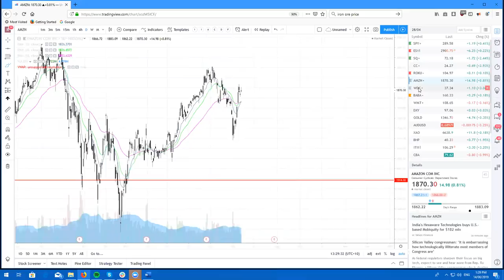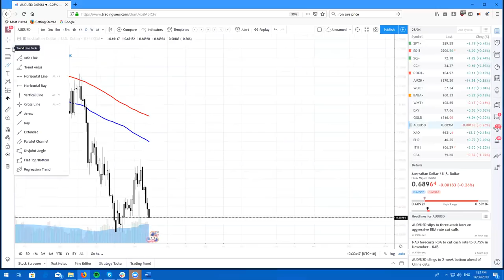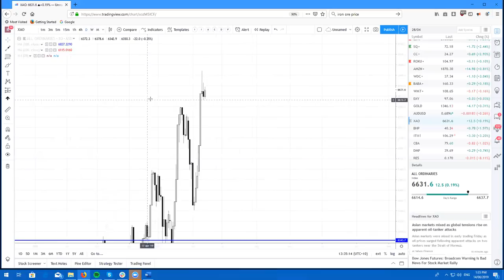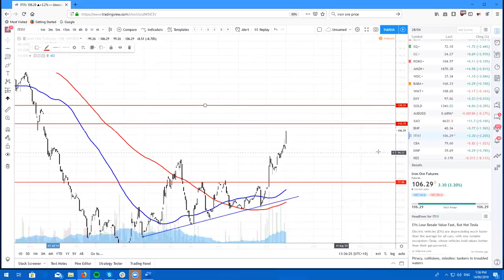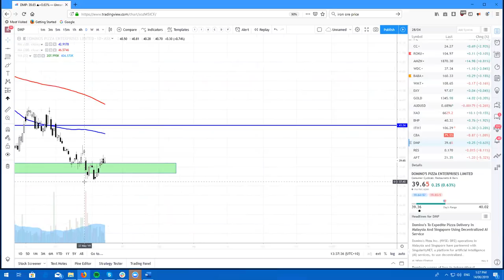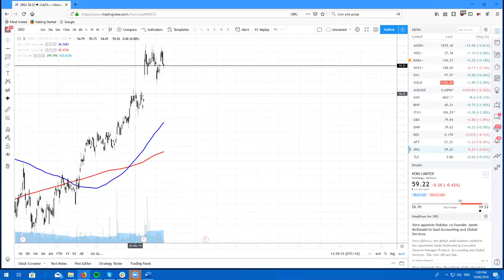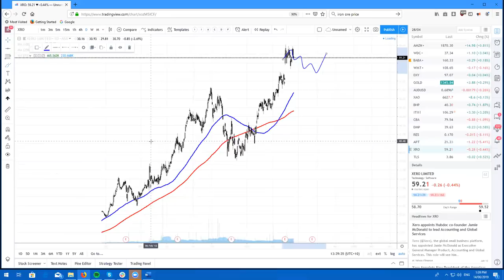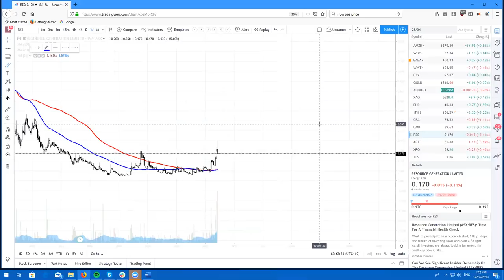Real Life Trading Australia, Stock Review by Rick Cadan on June 13th, 2019